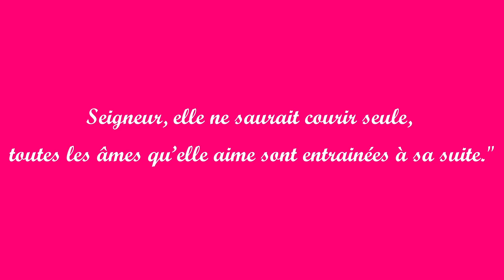Les parfums de Dieu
JOUR 10 * Objectif Pâques. Lorsqu'une âme s'est laissée captiver par l'odeur enivrante de vos parfums, Seigneur, elle ne saurait courir seule, toutes les âmes qu'elle aime sont entrainées à sa suite